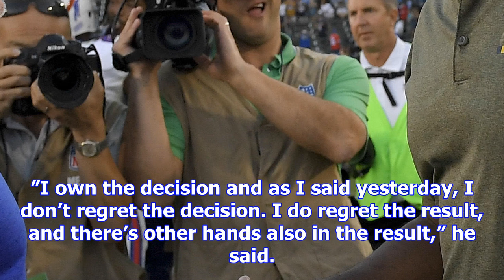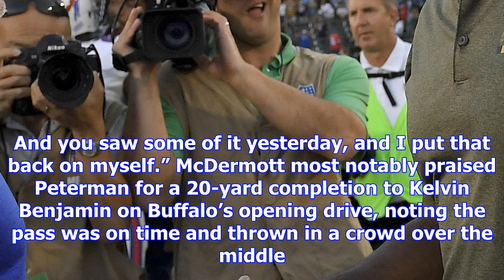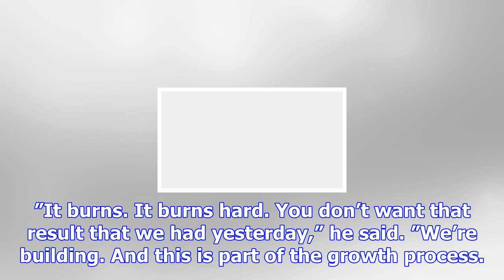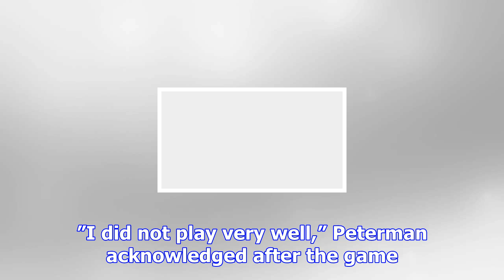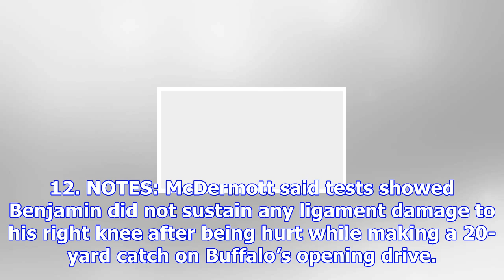Bills' mcdermott still evaluating on who will start at qb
ORCHARD PARK, N.Y. (AP) Bills coach Sean McDermott isn’t going to be rushed into choosing a starting...